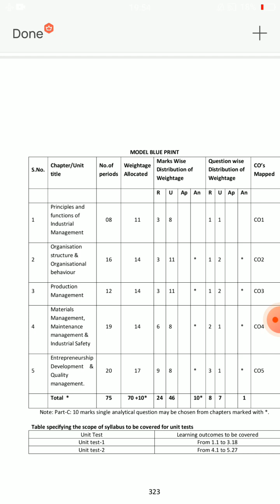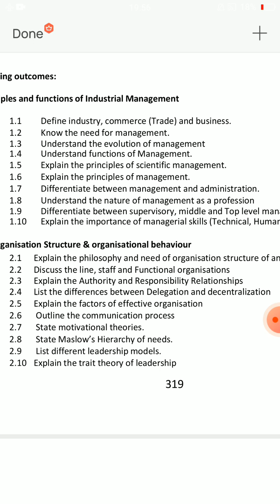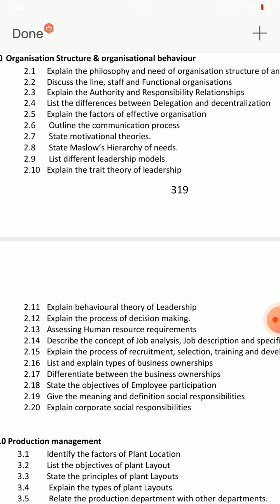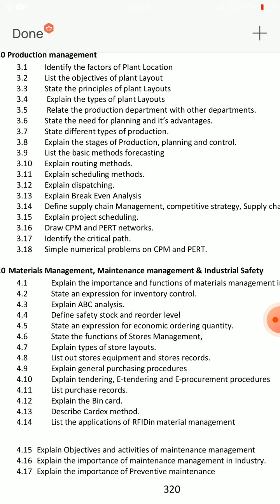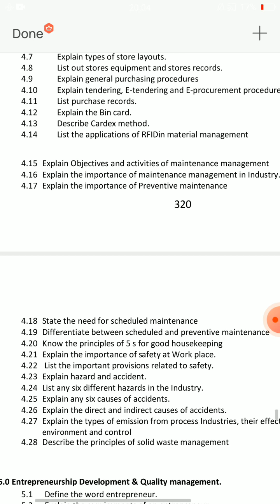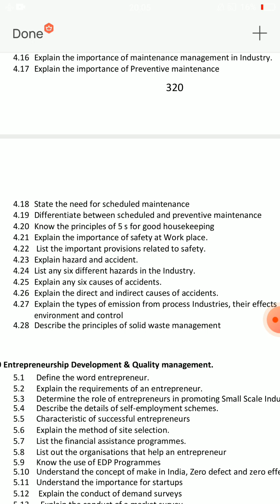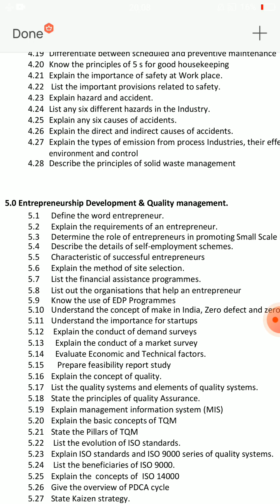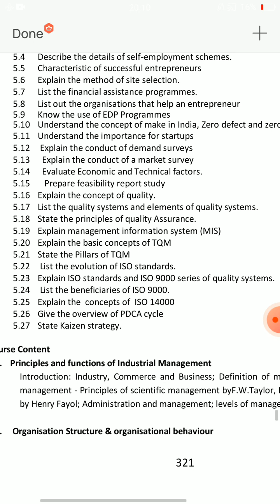ap diploma c20 5th sem CME branch IME subject important questions